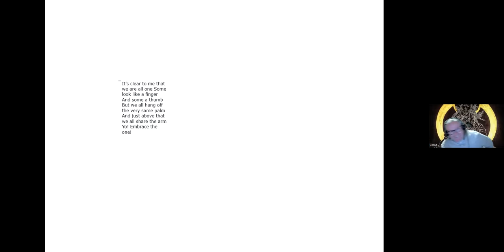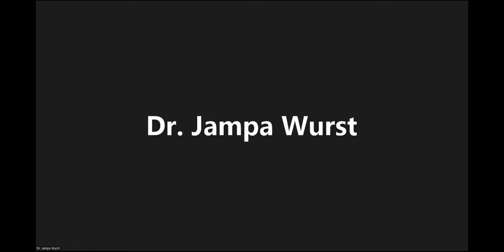Being a Voice for Change with Jampa Wurst - 2022 Buddhist Winter School Session 5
Jampa uses rap or rhymes to make it easier for people, especially young students, but also older people, to learn and remember things, in an easy rhythmic, playful way. Dharma Rap can be a helpful means to become engaged and willing to learn after being bored by school, university, or work. This session explores the possibility of being a voice for change in a world that faces difficulties, such as war(s), climate catastrophe, pandemic, hunger, and much more. Jampa will introduce Dharma Rap and explain how and why it was created. The session will then show how we can use this playful means for engaging ourselves with creating a better world. Jampa will also explain how Dharma Rap can help us to be more engaged with Buddhism, especially compassion, respect for all sentient beings, and for our environment etc. By using rhymes we can activate our wisdom and compassion, so let´s become engaged!

Rotraut Jampa Wurst (she/they) has a diploma from Humboldt University and a Ph.D. from the Free University (Berlin). Their thesis was published as Identität im Exil (Reimer pub., Berlin 2001). At the Tibetan Centre (Hamburg) Jampa earned a certificate and a small Tibetan yellow hat (Acharya), completing the “Seven Years Systematic Studies of Buddhism” with Geshe Thubten Ngawang. They have their own Coaching and Counselling practice in which Jampa coaches with playful means, e.g. with rap. Jampa is also a solo rap artist, and was deemed the “inventor of Dharma Rap” after performing their unique rap style at a Sakyadhita International Conference (for Buddhist Women). In 2021 they founded the International Queer Buddhist Conference, IQBC and is currently organizing the second IQBC with a global team. Jampa’s main teachers: are Geshe Thubten Ngawang, Ven. Kunsang Wangmo (Tilokpur) and Ven. Dhammanda (Prof. Chatsumarn Kabilsingh). On two occasions Jampa took temporary monastic vows (given by Ven. Dhammanda).